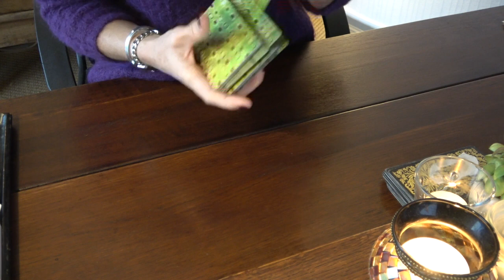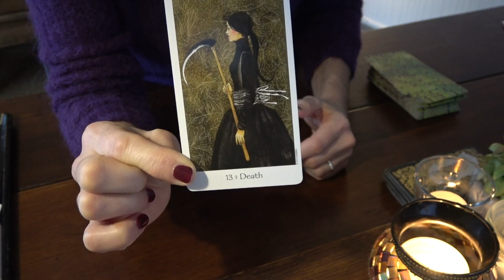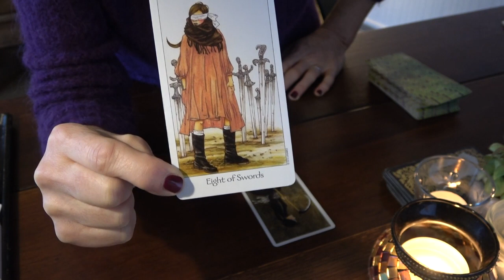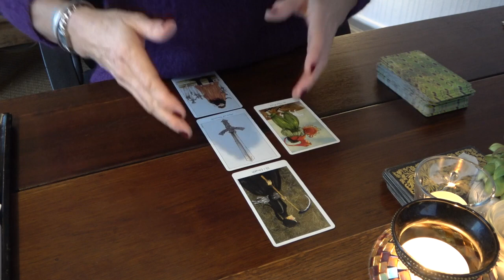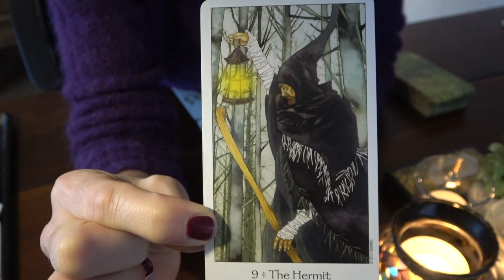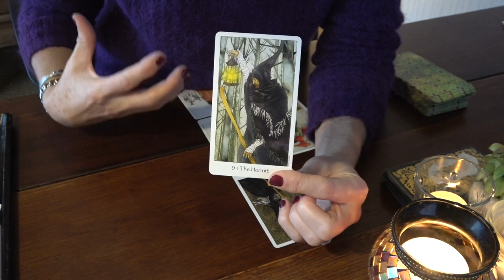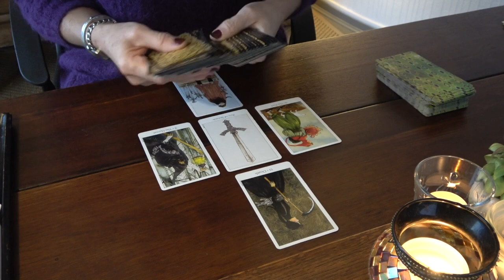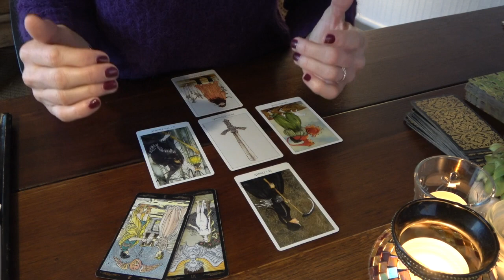VERSEAU ~ Fenêtre sur Soi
Veuillez noter que je ne fais plus de consultation privée, merci.